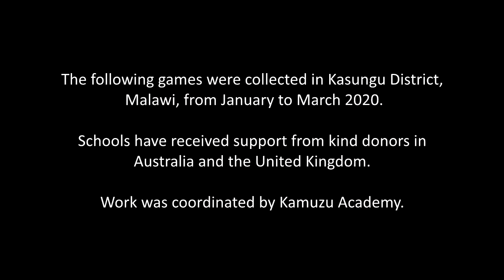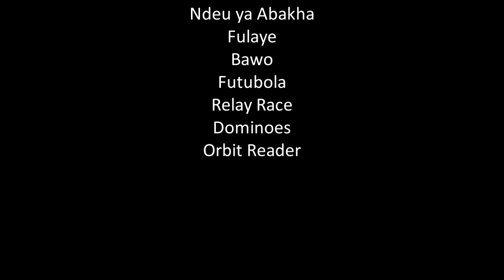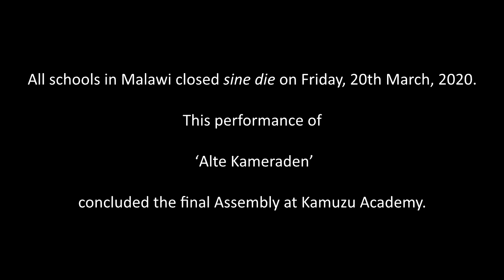The Games of Malawi - Part 04/10 - Chilanga School for the Blind - Kasungu District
This project records the children's games of ten schools in Kasungu District, Malawi. It is intended, i) to preserve memory of the games, and ii) to thank generous donors from Australia and the United Kingdom who have contributed to the schools over many years.